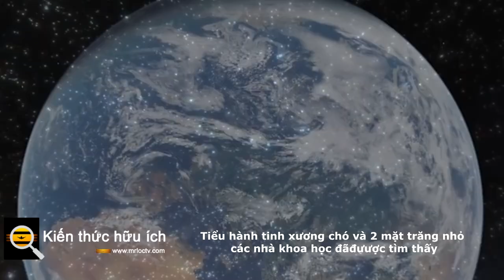Tiểu hành tinh xương chó và 2 mặt trăng nhỏ các nhà khoa học đã được tìm thấy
Những quan sát mới về một tiểu hành tinh có hình dạng giống như một chiếc xương chó và hai mặt trăng nhỏ của nó đã giúp các nhà khoa học có cái nhìn sâu sắc về cách mà bộ ba kỳ lạ hình thành.

Một nhà thiên văn học lần đầu tiên phát hiện ra tảng đá không gian Kleopatra trong số các loại đá không gian khác trong vành đai tiểu hành tinh giữa Sao Hỏa và Sao Mộc vào năm 1880, nhưng trong vài thập kỷ qua, các nhà khoa học đã nhận ra rằng tảng đá không gian chính có hình dạng kỳ lạ và hai mặt trăng nhỏ.

Và các nhà nghiên cứu cho rằng đó không phải là dấu chấm hết cho những bất ngờ từ Kleopatra. Vì vậy, một nhóm các nhà khoa học đã sắp xếp để nghiên cứu tảng đá không gian bằng Kính viễn vọng Rất lớn có trụ sở tại Chile.

"Kleopatra thực sự là một cơ thể duy nhất trong hệ mặt trời của chúng ta," Franck Marchis, một nhà thiên văn tại Viện SETI ở California và tại Laboratoire d'Astrophysique de Marseille, Pháp, trưởng nhóm nghiên cứu mới trên tiểu hành tinh, cho biết trong một tuyên bố .

Ông nói thêm: “Khoa học đạt được nhiều tiến bộ nhờ vào việc nghiên cứu những ngoại lệ kỳ lạ. "Tôi nghĩ Kleopatra là một trong số đó và hiểu được hệ thống nhiều tiểu hành tinh phức tạp này có thể giúp chúng tôi tìm hiểu thêm về hệ mặt trời của mình."

Năm 2008, Marchis và các đồng nghiệp của ông đã phát hiện ra hai mặt trăng của Kleopatra, AlexHelios và CleoSelene, được đặt tên cho hai người con của nữ hoàng nổi tiếng nhất Ai Cập cổ đại.

 Nhưng ngay cả sau khi phát hiện ra, các nhà khoa học vẫn muốn theo dõi hệ thống - và việc quan sát tiểu hành tinh từ năm 2017 đến năm 2019 đã hoàn thiện bức tranh của các nhà nghiên cứu về Kleopatra.

Những quan sát mới đó đến từ công cụ Nghiên cứu Ngoại hành tinh có độ tương phản cao (SPHERE) của Kính viễn vọng Rất lớn. Theo như tên gọi, thiết bị này ban đầu được phát triển để phát hiện các hành tinh ngoài hành tinh, theo Đài quan sát Nam Âu (ESO), đơn vị vận hành cơ sở này.

Nghiên cứu đó đòi hỏi phải phát hiện các hành tinh ngoài mờ xung quanh các ngôi sao sáng, vì vậy SPHERE có vị trí tốt để chọn ra các mặt trăng nhỏ quay quanh thiên thể chính sáng của Kleopatra cách Trái đất 120 triệu dặm (200 triệu km).

Và đủ tiện lợi, thiết bị cũng được trang bị hệ thống quang học thích ứng công suất cao để điều chỉnh hình ảnh về độ mờ mà bầu khí quyển của Trái đất gây ra. Kết quả là những bức ảnh siêu nét, ngay cả bên trong hệ mặt trời.

Vì vậy, các nhà nghiên cứu đã sử dụng SPHERE để chụp một loạt hình ảnh của Kleopatra. Vì hình ảnh quá sắc nét nên các nhà khoa học có thể sử dụng chúng để chiếu các mô hình tinh của phần chính của Kleopatra và xác định cách hai mặt trăng AlexHelios và CleoSelene quay quanh vật thể lớn hơn.

Trong quá trình này, các nhà nghiên cứu xác định rằng các mô hình quỹ đạo trước đó cho hai mặt trăng nhỏ đó là không chính xác. Đó là một vấn đề lớn, vì các nhà khoa học sử dụng mối quan hệ giữa một cơ thể và các mặt trăng của nó để tìm hiểu lực hấp dẫn khi chơi và lần lượt là khối lượng của tiểu hành tinh.

"Điều này phải được giải quyết", Miroslav Brož, một nhà khoa học về hệ mặt trời tại Đại học Charles ở Cộng hòa Séc, cho biết trong tuyên bố. "Bởi vì nếu quỹ đạo của các mặt trăng là sai, thì mọi thứ đều sai, kể cả khối lượng của Kleopatra."

Với dữ liệu quỹ đạo mới, các nhà khoa học xác định rằng Kleopatra có khối lượng nhỏ hơn khoảng 35% so với các tính toán trước đây được ước tính. Giá trị mới, cộng với các mô hình sắc nét về kích thước của tiểu hành tinh, cho thấy rằng tiểu hành tinh này không dày đặc như các nhà khoa học đã tin, mặc dù thực tế là các nhà khoa học cho rằng vật thể này là kim loại. Nghịch lý đó cho thấy rằng Kleopatra có cấu trúc " đống gạch vụn " với rất nhiều khoảng trống trong đó, giống như các tiểu hành tinh Ryugu và Bennu mà các tàu vũ trụ đã đến thăm để nghiên cứu trong những năm gần đây.

Các tiểu hành tinh đống đổ nát có thể hình thành từ các mảnh vỡ kết tụ lại sau một vụ va chạm khổng lồ, nhưng phân tích mới cũng cho thấy rằng AlexHelios và CleoSelene đến từ chính Kleopatra. Lý thuyết đó dựa trên việc xác định rằng Kleopatra đang quay rất nhanh đến mức nếu nó tăng tốc quá nhiều, nó sẽ tự văng ra từng mảnh. Theo các nhà nghiên cứu, điều đó có nghĩa là ngay cả những va chạm với đống đổ nát nhỏ cũng có thể kéo những viên sỏi ra khỏi bề mặt của tiểu hành tinh chính, sau đó có thể kết tụ lại thành mặt trăng.

Và các nhà khoa học vẫn chưa loại trừ khả năng có thể có những mặt trăng nhỏ khác quay quanh Kleopatra. Tuy nhiên, các nhà nghiên cứu sẽ cần phải chờ đợi các công cụ mạnh mẽ hơn để xem bất kỳ cơ thể nào như vậy. Một công cụ khả thi sẽ là Kính viễn vọng Cực lớn của ESO , hoặc ELT, dự kiến ​​bắt đầu quan sát vào cuối thập kỷ này.